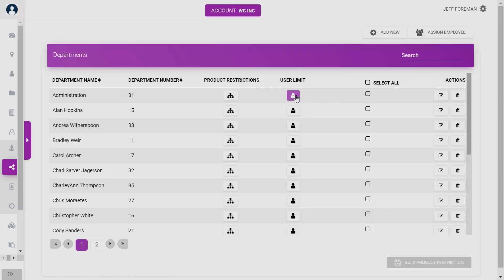iQ Technology: Validation and Inputs